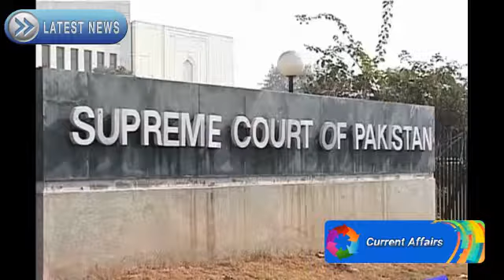Nawaz Sharif moved to SC against National Accountability Bureau References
Latest Current Affairs : Nawaz Sharif moved to SC against NAB References